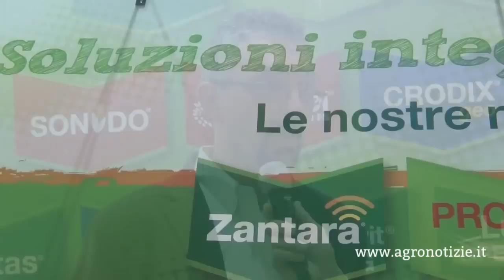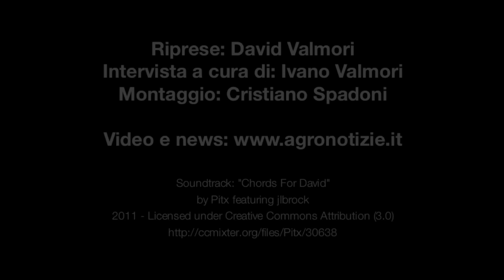Previsioni meteo per l'agricoltura, gratis con BayDir Services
- Intervista a Pietro Tagliabo', Bayer CropScience, nell'ambito di Fieragricola (Verona, 6-9 febbraio 2014)
Il nuovo servizio BayDir Services consente agli agricoltori/contoterzisti/tecnici di produrre in maniera sostenibile; un esempio è il protocollo Magis per la viticoltura sostenibile. È possibile richiedere inoltre gratuitamente l'invio del bollettino tecnico con le previsioni agrometeo personalizzate per la propria realtà produttiva.

Contenuto promosso da: Bayer